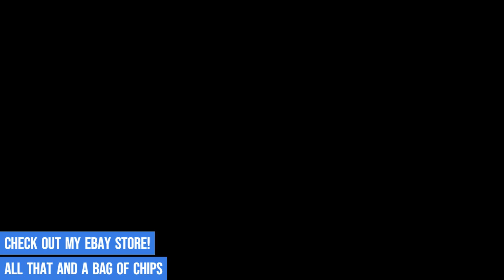Australian TV Adverts - #48 Heroes, Nissan, Gladiators, Bushells Tea, Channel 7 Adelaide, 2007